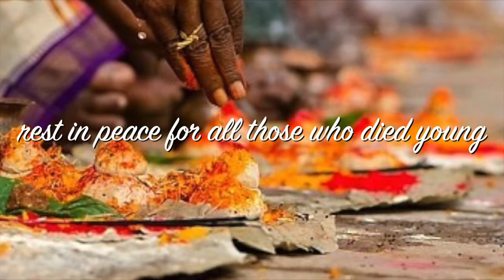manuya mat kar bhula bhul | मनुआ मत कर भुला भुल | dehati bhajan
DEDICATED TO MY SISTER "GEETA"

this version is for those who died young :(
"jo bhi is duniya mein aaya hai , ek na ek din usko jana hi hota hai" 😔

gujjar lok geet,
gurjar folk song,